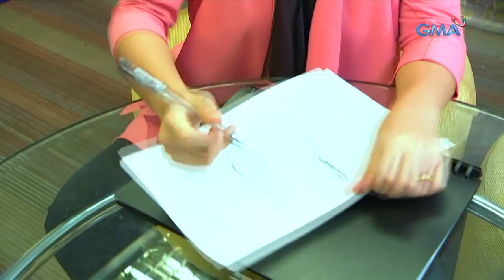My Special Tatay: Lagot ka kay Aubrey, Boyet! | Episode 111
Aired (February 4, 2019): Aired (February 4, 2019): Hindi na naman matatantsa ni Aubrey ang pagseselos niya nang marinig si Boyet na nami-miss na si Carol.

Watch episodes of 'My Special Tatay' weekdays on GMA Afternoon Prime, starring Ken Chan as Boyet, Arra San Agustin as Carol, and Rita Daniela as Aubrey. Also in the cast are Lilet, Candy Pangilinan, Jestoni Alarcon, Teresa Loyzaga, Bruno Gabriel, Jillian Ward, Rita Daniela, Carmen Soriano, and Joana Marie Tan.